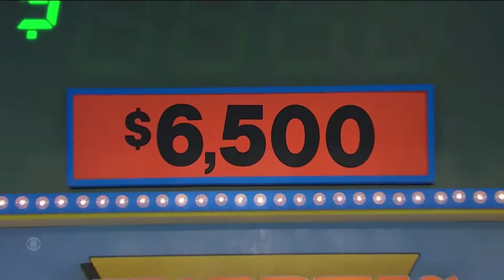TPIR manuela 12 22 21